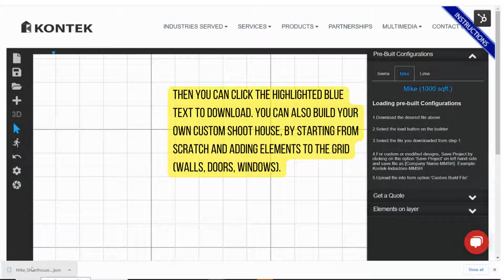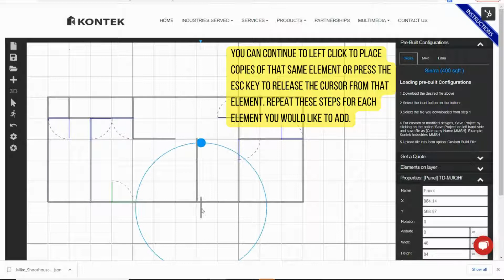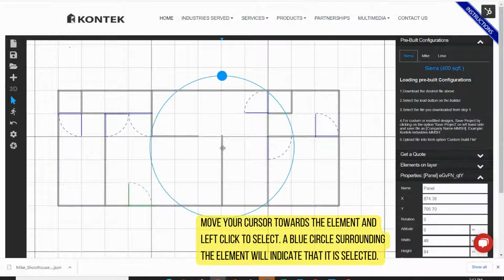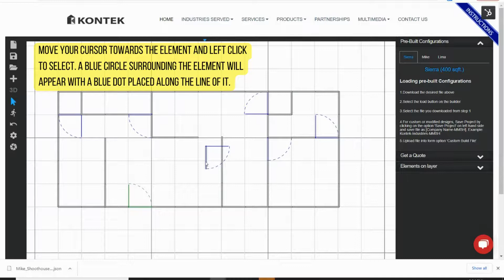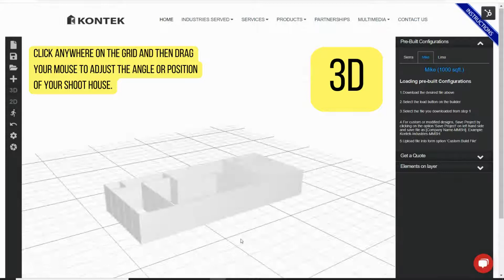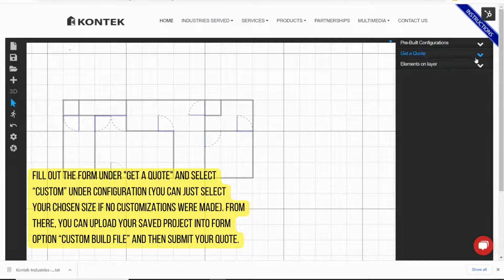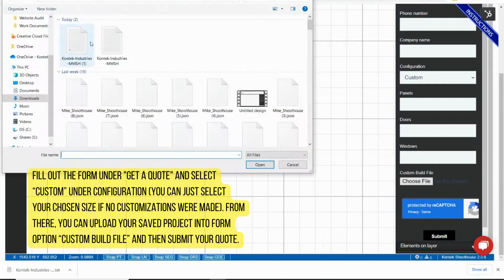Customize Your Shoot House! - MMSH Configurator Guideline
Here is a video that will help you create custom designs for your shoot house using Kontek's MMSH Configurator. With the configurator, you can either select from one of our pre-packaged MMSH Models (Sierra, Mike & Lima) or build your own from scratch!

You can modify the packages to fit your specific layout needs. Add or remove walls, doors, and windows as needed. Save your design and request a quote!

Chapters:
0:00 Intro
0:29 Steps to loading pre-built configurations
1:09 Adding elements to the shoot house
1:57 Move or delete an element
2:49 Rotate an element
3:34 Viewing options
5:13 How to save project and get a quote

The Mobile Modular Shoot House is designed to provide realistic training in Close Quarters Combat (CQB) with the use of training ammunition and other non-live fire training means to help prepare your tactical team for their mission. This shoot house provides modular tactical training solutions for law enforcement, military, and critical infrastructure security.

Portable shoot houses are easy to set up and design. A benefit of buying from Kontek Industries is that we can customize your desired shoot house to fit your specs including exact replicas of structures for upcoming live fire missions.